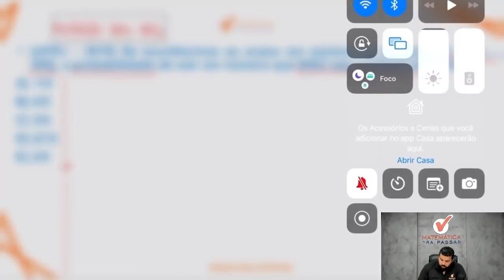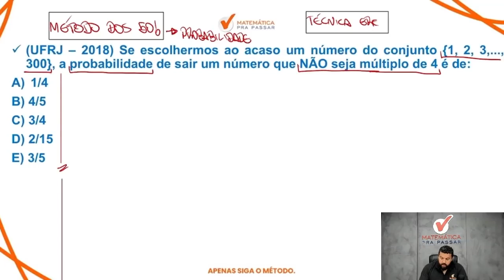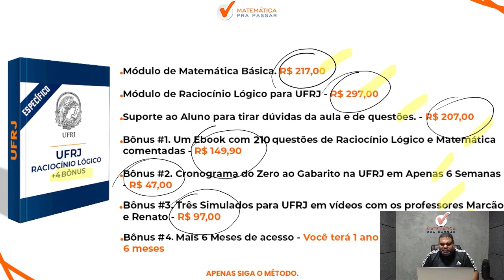Raciocínio Lógico para UFRJ | Probabilidade como você nunca viu